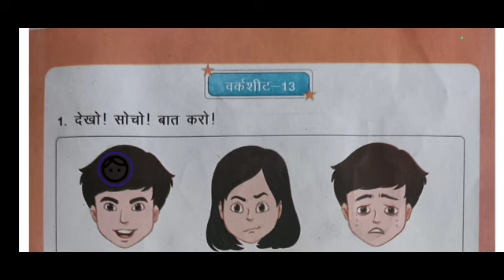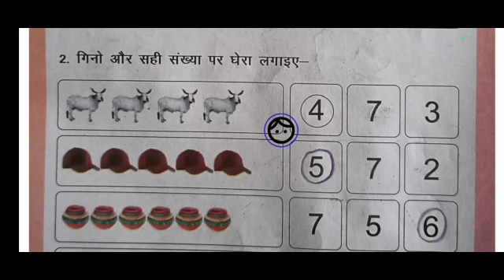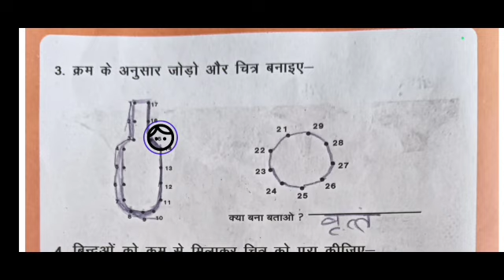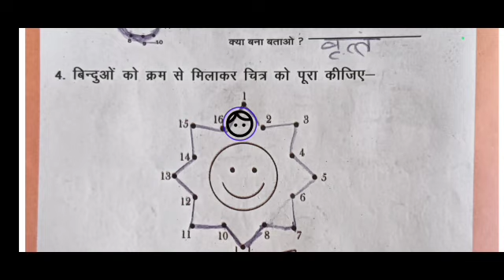हमारा घर हमारा विद्यालय प्रयास अभ्यास पुस्तिका कक्षा 3 से 5 मूल्यांकन वर्कशीट 13 !!2023 24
हमारा घर हमारा विद्यालय
प्रयास अभ्यास पुस्तिका
कक्षा 3 से 5
वर्कशीट नंबर 13
prayas abhyas pustika -3,4,5
prayas abhyas pustika class 3,4,5 prayas abhyas pustika class 3,4,5
abhyas worksheet 13
prayas abhyas pustika class 3,4,5 prayas
 prayas abhyas pustika class 3,4,5
class 3,4,5 prayas abhyas pustika worksheet -13
mulyankan worksheet kramank 13HAL  kaise karen